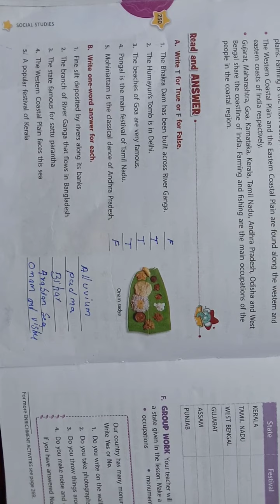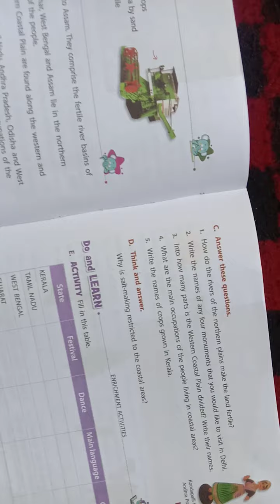Class 4th subject s..s.t answer the following question(2)